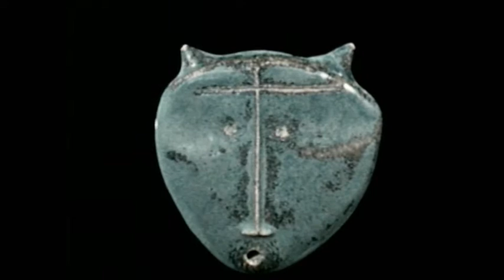Stig Lindberg crafting a relief wall plaque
Welcome to our Stig Lindberg page to buy an object or learn more about this artist.